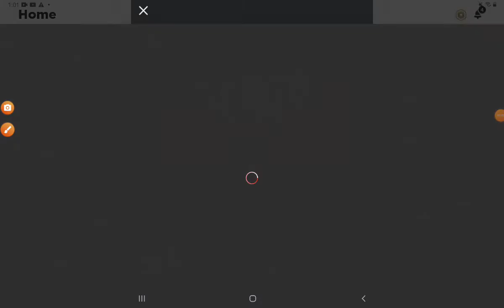May 24, 2021